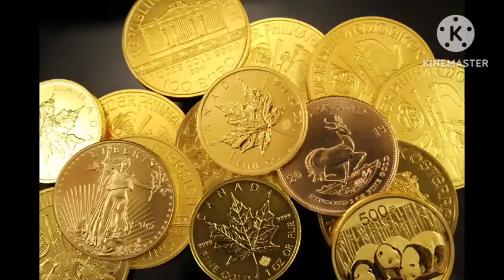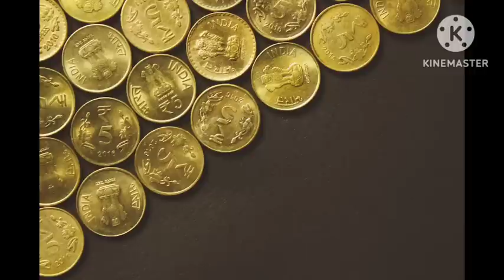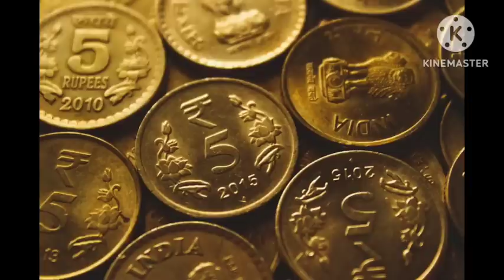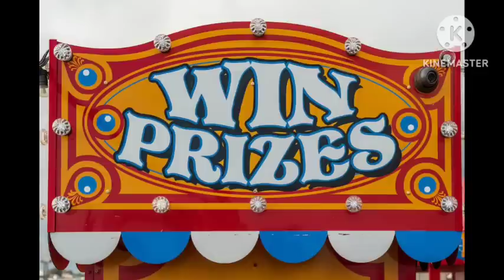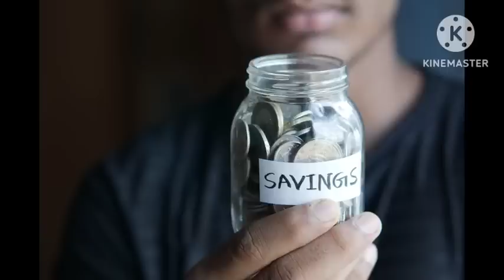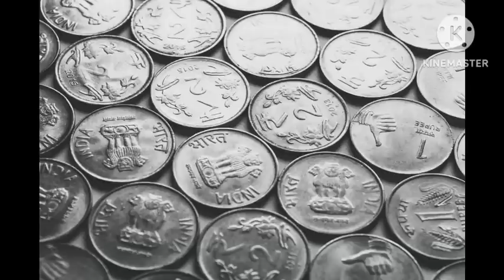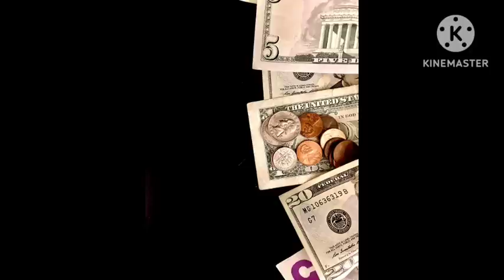மணி பர்சில் இதில் ஏதாவது ஒரு பொருளை வைத்தால் போதும் பணவரவில் அசுர வளர்ச்சி ஏற்படும் | Divine route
Hi Everyone !! Welcome to Divine route youtube channel !! In this video I have given simple money attraction technique.Keep this in money purse to get money inflow. To know more please watch this video..Enjoy the video...